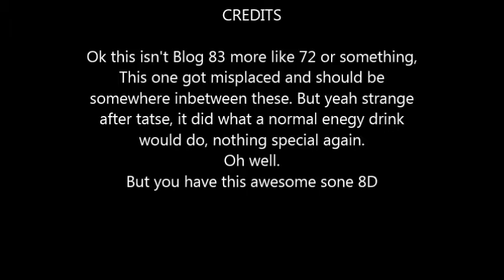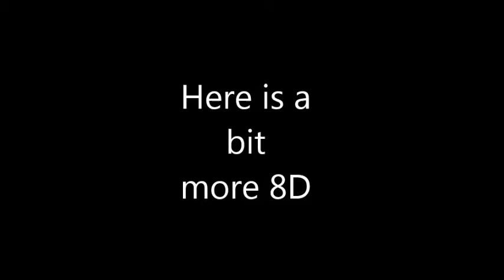InuPete - Blog 83 - Rodeo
this one almost escaped, so the music also kinda fits :)

To hear this great song and loads more including outstanding video's please visit Instalok on YouTube